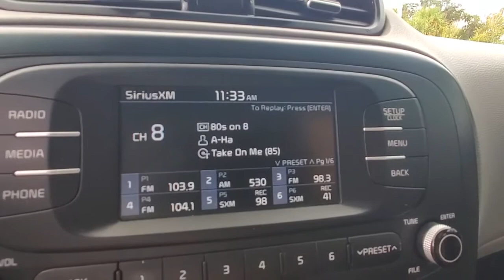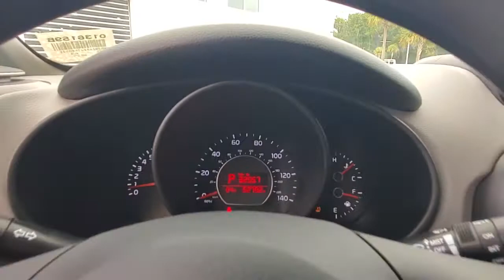2018 Kia Soul New Smyrna Beach, Port Orange, Edgewater, Daytona Beach, Deland, FL 0136159B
Clear White Used 2018 Kia Soul available in New Smyrna Beach, Florida at New Smyrna Beach Chevy. Servicing the Port Orange, Edgewater, Daytona Beach, Deland, FL area.

Recent Arrival! Clean CARFAX. CARFAX One-Owner. Clear White 2018 Kia Soul FWD 6-Speed Automatic with Sportmatic I4Priced to SELL FAST wont't last long at this price, New Smyrna Chevy is offering an additional discount for current customers (currently own a Chevrolet purchased from New Smyrna Chevy).Awards:* 2018 KBB.com 10 Best Used Compact Cars Under $15,000 * 2018 KBB.com 10 Coolest New Cars Under $20,000